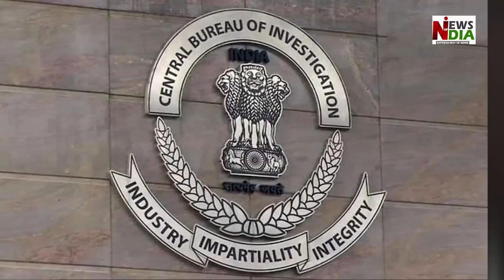AAP prepares fake public opinion, reveals CBI in liquor scam